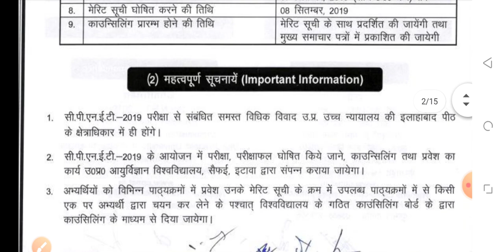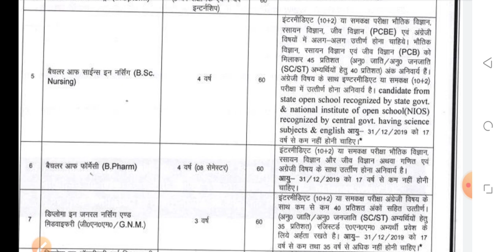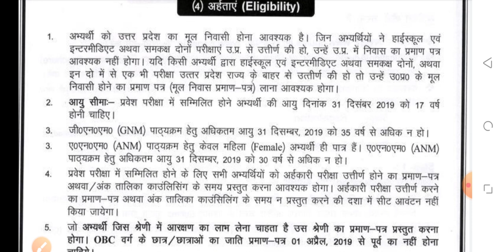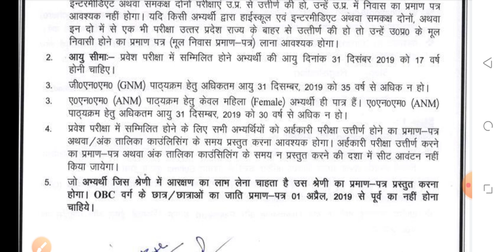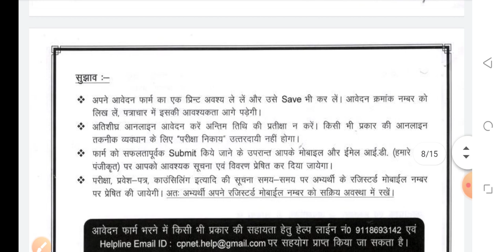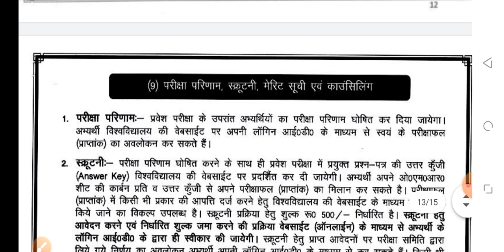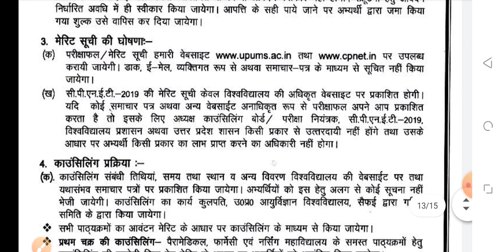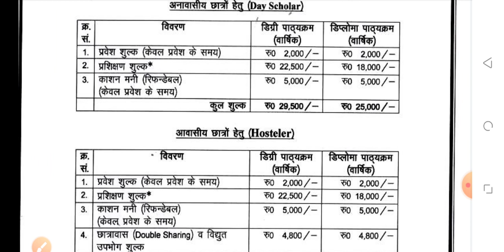Nursing entrance exam application form 2020-21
BSC NURSING PREPARATION